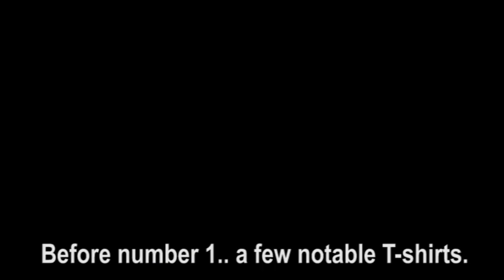WKRP Sharing is Caring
Nice to see the crew sharing ideas, causes, even the occasional  shirt or jacket.
A countdown of four items shared on the show…

Johnny’s Black Death Malt Liquor Classic Short Sleeve T Shirt is the fictional bottom shelf beer designed by Rip Off Press artist Dave Sheridan.